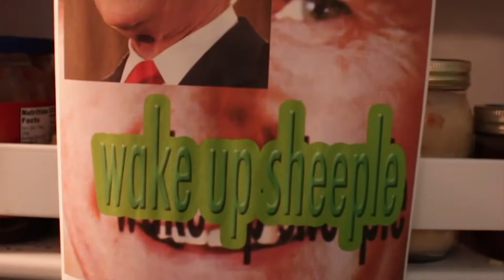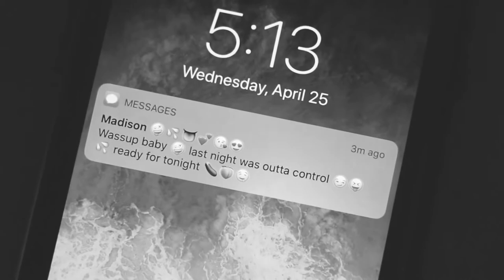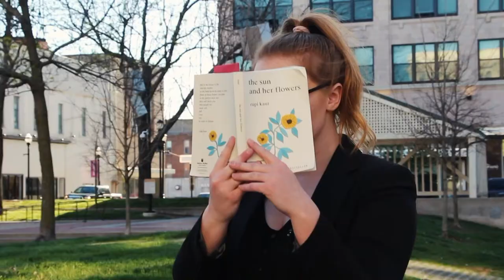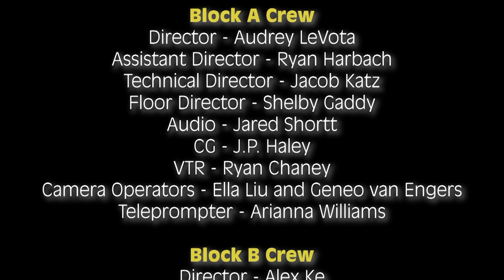Thursday Afternoon Prerecorded - MED 383 Final Show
The final show for the MED 383 (Television Production) Spring 2018 class. The show was written, produced, designed, and filmed live-to-tape by 13 students with the help of Missouri State faculty members.

--- THURSDAY AFTERNOON PRE-RECORDED ---

Host:
Alec Haeberle

News Anchors:
Ryan Chaney
Regan Jones
Alex Ke

Chef:
Ella Liu

Talk Show Guest:
J.P. Haley

Musical Guest:
Shelby and the Gaddies - Shleby Gaddy and Jared Shortt

Executive Producers:
Jon Mabee
Paul Katona

Producers:
Block A - Ryan Harbach
Block B - Arianna Williams
Block C - Jacob Katz

Written by:
Alec Haeberle
Jacob Katz
Alex Ke

Also Written by:
Ryan Chaney
Regan Jones
Ella Liu

Set Design:
Arianna Williams

Lighting:
Ryan Harbach

Graphics:
Jacob Katz

Commercials:
Shelby Gaddy
Alec Haeberle
J.P. Haley
Regan Jones
Jacob Katz
Alex Ke
Ella Liu
Jared Shortt

Block A Crew:
Director - Audrey LeVota
Assistant Director - Ryan Harbach
Technical Director - Jacob Katz
Floor Director - Shelby Gaddy
Audio - Jared Shortt
CG - J.P. Haley
VTR - Ryan Chaney
Camera Operators - Ella Liu and Geneo van Engers
Teleprompter - Arianna Williams

Block B Crew:
Director - Alex Ke
Assistant Director - Regan Jones
Technical Director - J.P. Haley
Audio - Geneo van Engers
CG - Jacob Katz
VTR - Audrey LeVota
Camera Operators - Ryan Chaney, Ryan Harbach, and Jared Shortt
Production Hand - Arianna Williams

Block C Crew:
Director - Ella Liu
Assistant Director - Arianna Williams
Audio - Ryan Chaney
CG and Teleprompter - Audrey LeVota
VTR - Ryan Harbach
Camera Operators - Alex Ke, Regan Jones, and Geneo van Engers
Band Audio and Song Writing - Ryan Chaney

The cast and crew also wish to thank Missouri State University, the Moxie Theatre, the MSU Media, Journalism, and Film Department, and the woman who sold us a toilet.